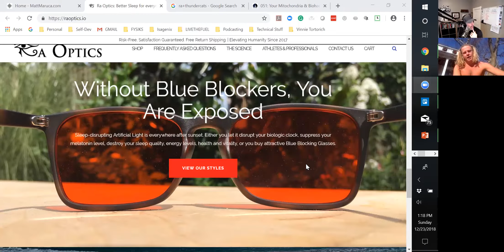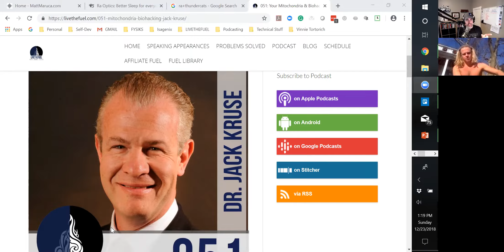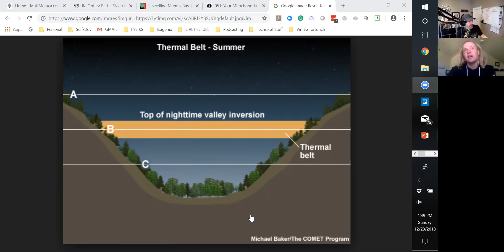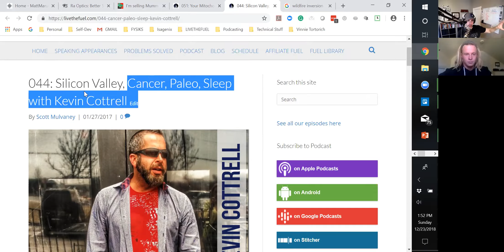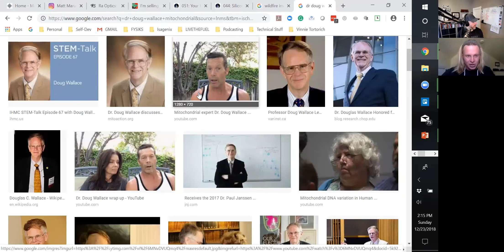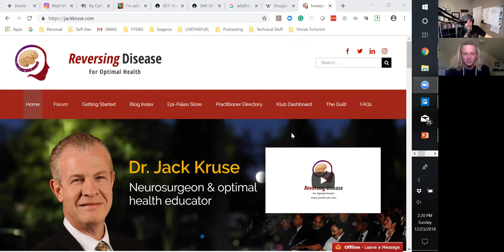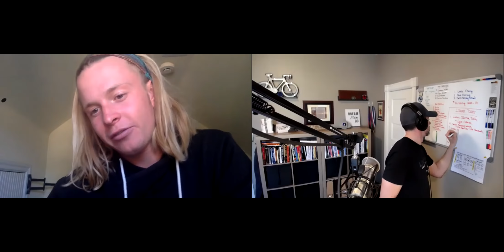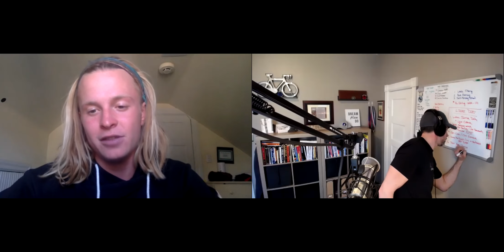242: Ra Optics, The Light Diet, Avoid EMF, and Have Faith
Today's New Guest Co-Host Discusses Healthy Lifestyle, Ra The Sun God, Blue Blocker Glasses, The Light Diet, Avoiding EMF, and Reminds Us To Have Faith:
"Matt Maruca is a student, entrepreneur, and teacher of optimal human health, and the Founder of Ra Optics, his first company to share information and create products that teach people to build health in the modern world. Ra Optics is focused specifically on Blue Light Blocking Glasses to protect our sleep/wake cycle, melatonin, repair quality, mitochondria, energy levels, and health from toxic artificial lighting. He travels and has met with some of the leading researchers of quantum biology. He is 19 years old.”